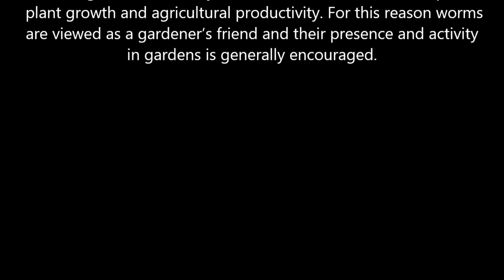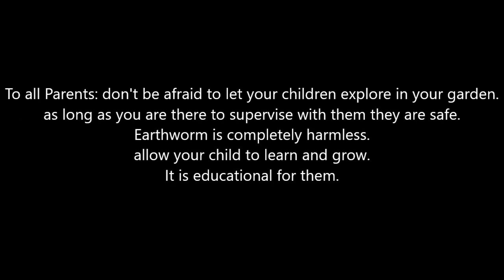Our children's fascination with earthworms and insects in our garden.